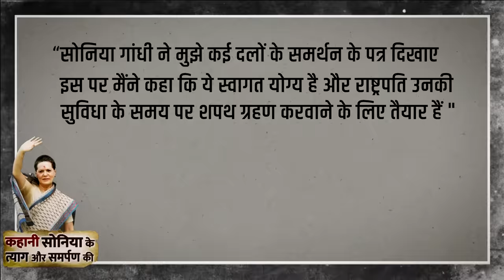सोनिया गांधी - एक नाम त्याग, समर्पण और शालीनता का | Sonia Gandhi Birthday | Sonia Gandhi Biography